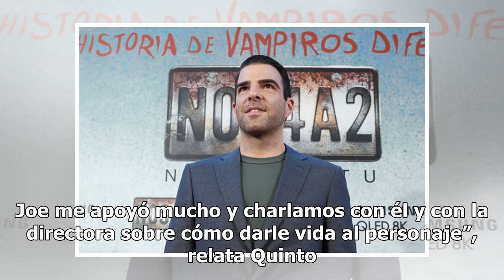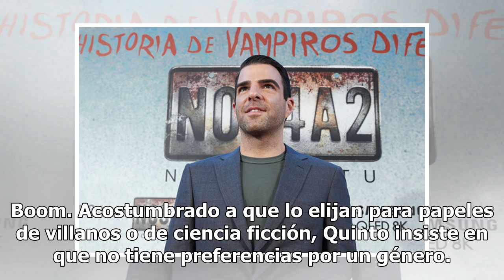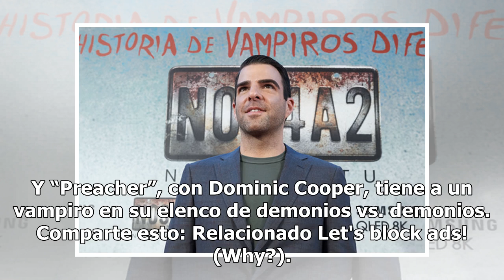Zachary Quinto: entrevista con el vampiro - Revista Noticias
Propenso a los personajes oscuros, Zachary Quinto (“Star Trek”, “American Horror Story” y “Heroes”) es ahora el rostro -increíblemente maquillado- de “NOS4A2” (Nosferatu), serie de terror sobrenatural basada en el best seller homónimo de Joe Hill (el talentoso vástago de Stephen King), que AMC estre...